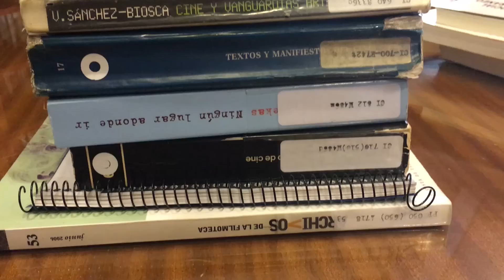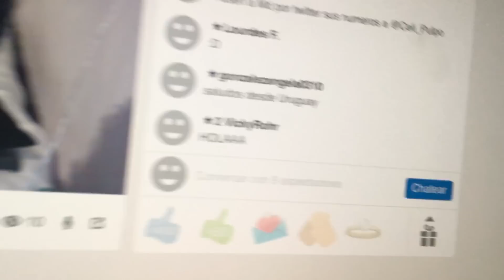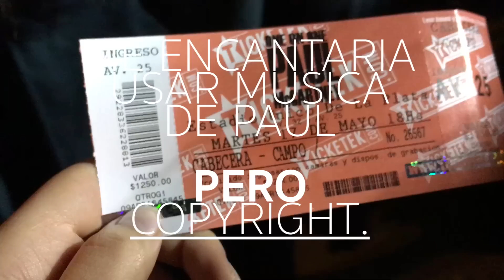C.A.M.: Vlog MAYO | Flor Tedesco.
MI C.A.M. (COMPILADO AUDIOVISUAL MENSUAL) DE MAYO! :)

Caro - Twitter: ZbCaro

S N A P C H A T: FlorTedesco